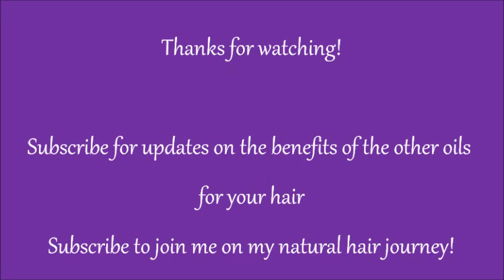Benefits of Castor Oil & Jamaican Black Castor Oil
In this vid I explain the benefits of castor oil & jamaican black castor oil. Enjoy!

Here's my last vid on the benefits of olive oil and jojoba oil if you haven't seen it yet: